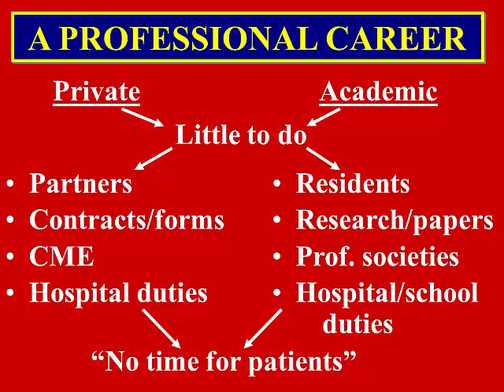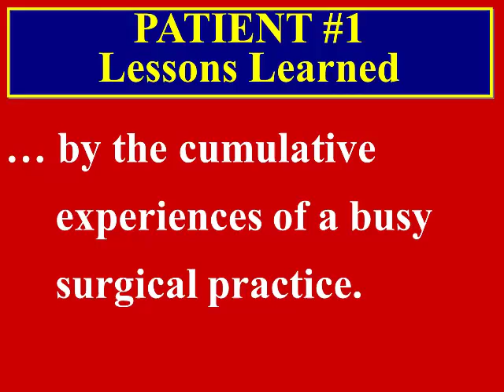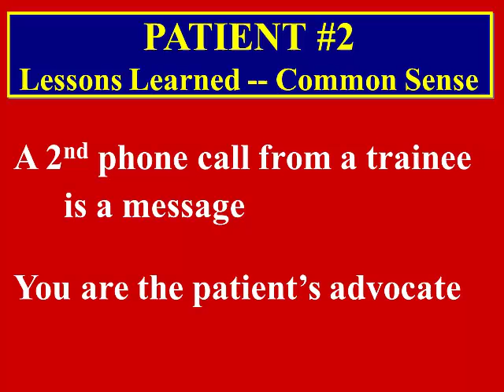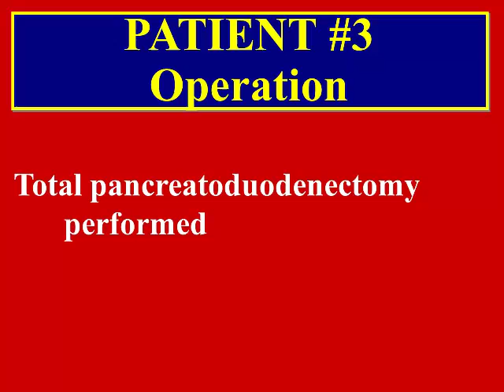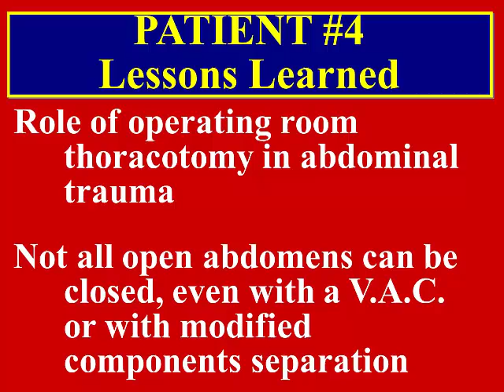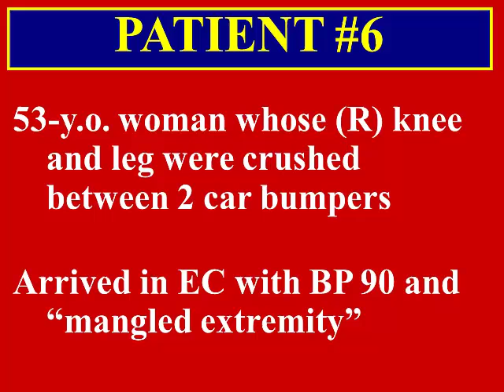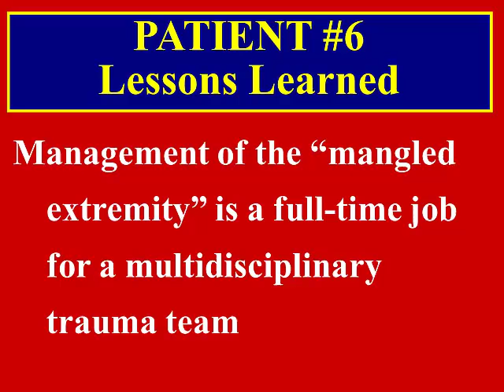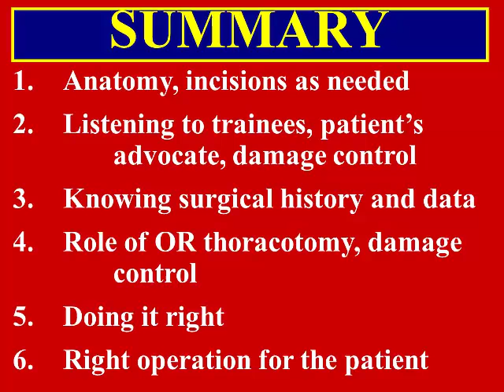Milestones in Trauma: It's All Been Done Before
Mucha Lectureship 2013, #2/2
David V. Feliciano, MD
J. Stanley Battersby Professor of Surgery
Division Chief – General Surgery
Department of Surgery
Indiana University School of Medicine
Indianapolis, Indiana